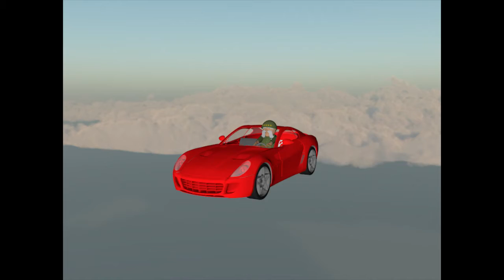general goes all in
first vid of 2017